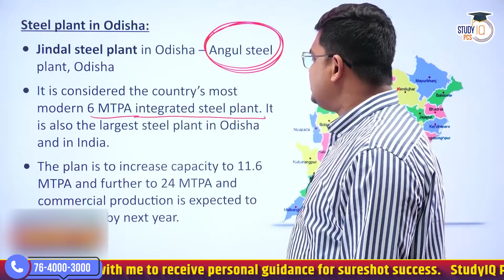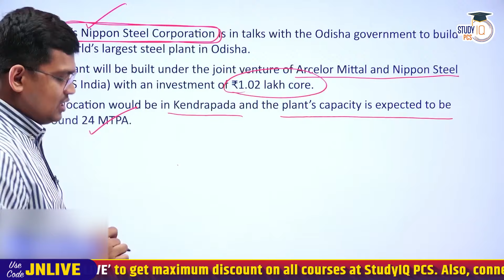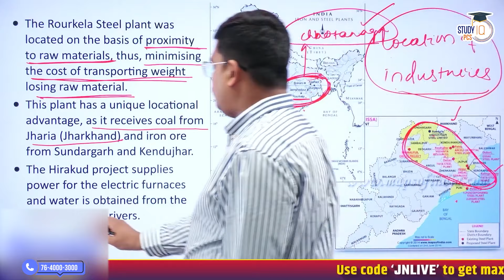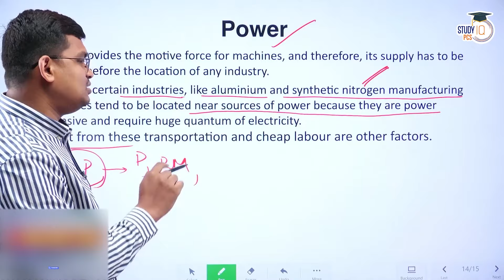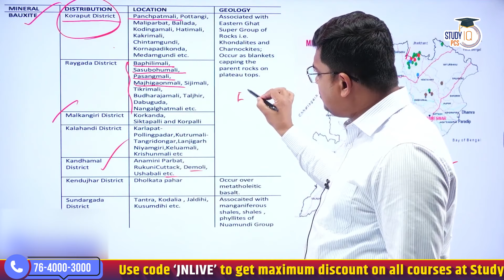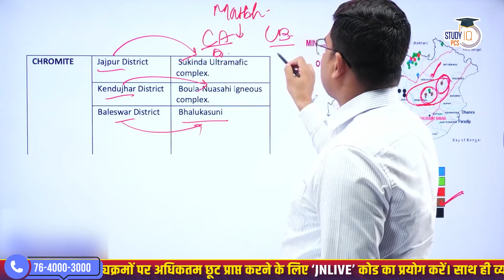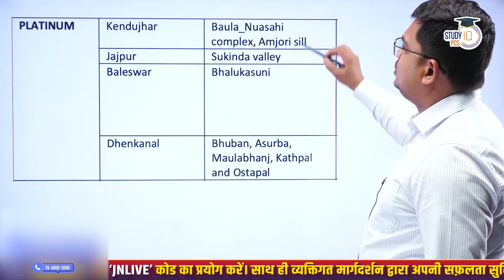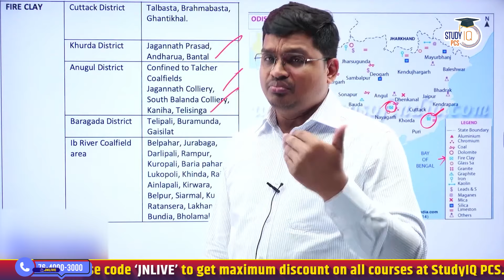OPSC OCS Prelims 2024 | Mineral Resources and Industries in Odisha | By Jatadhari Sir | STydyIQ PCS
📌PSC (Pre + Mains) Live Foundation Sankalp Batch Closing on 20th October  2024  | 🛑 Daily Live Classes at 6 PM

📌Prelims Live Crash Course Lakshya Batch Starting on 22nd October 2024 | 🛑 Daily Live Classes at 6 PM